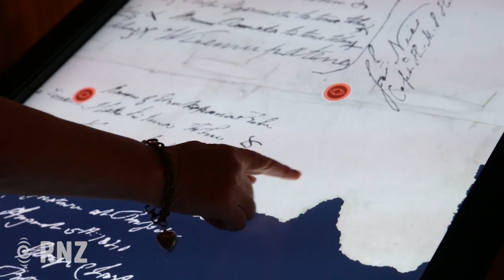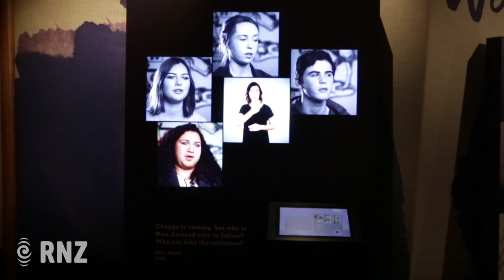He Tohu Exhibition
He Tohu, a new permanent exhibition of three iconic constitutional documents that shape Aotearoa New Zealand. Treaty of Waitangi, Declaration of Independance and Womens Suffrage Petition.